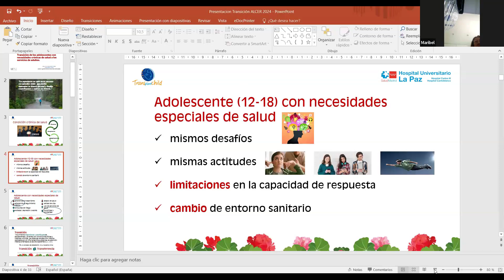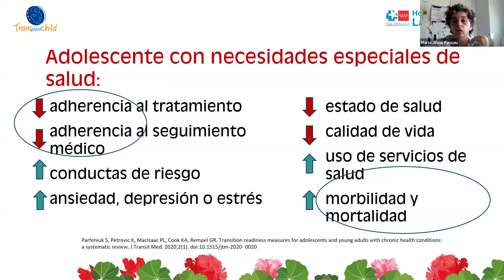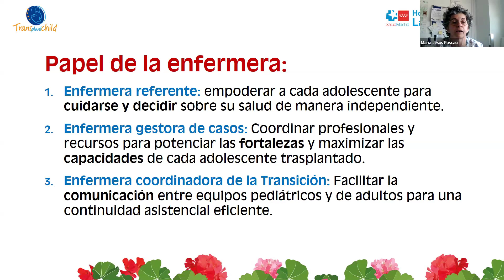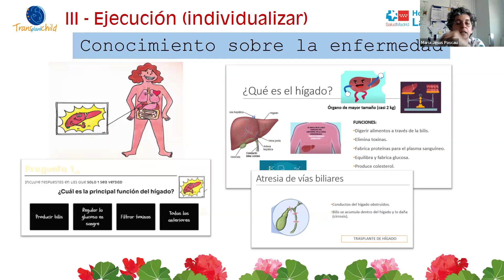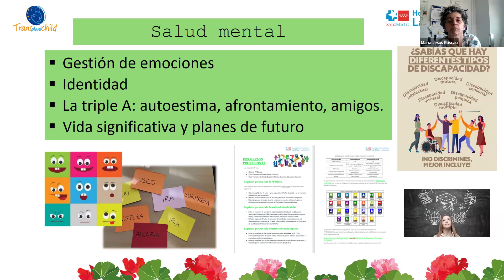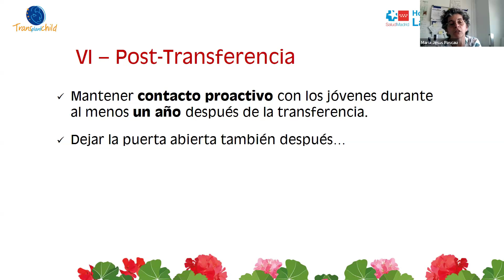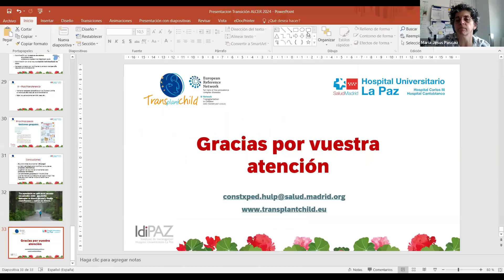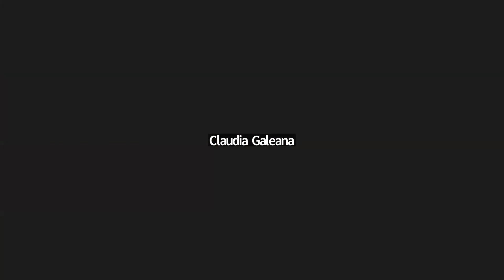Programa de transición al cuidado adulto para adolescentes trasplantados